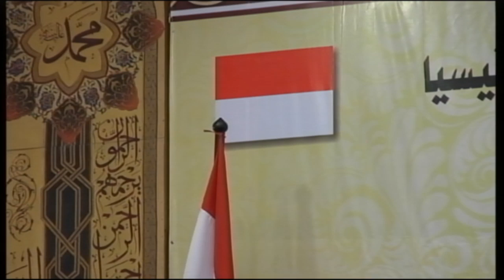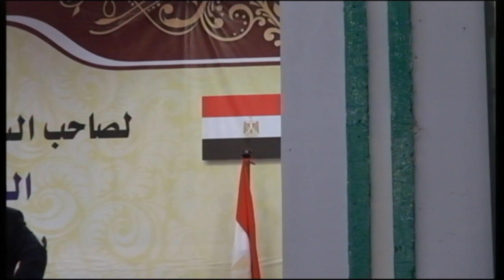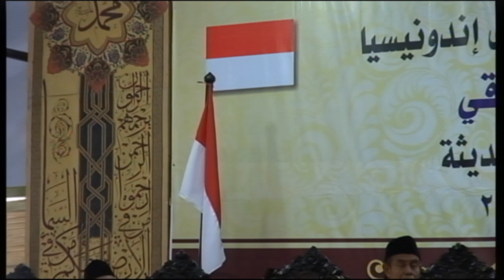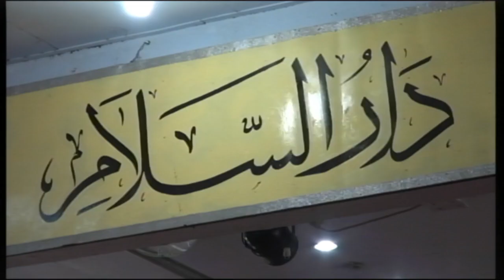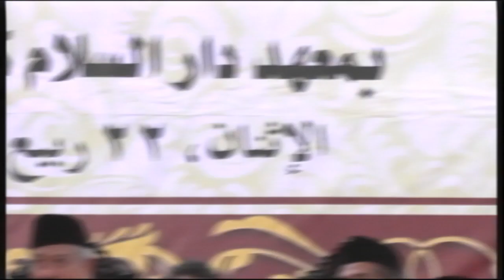Egyptian Ambassador to Indonesia Visiting Gontor